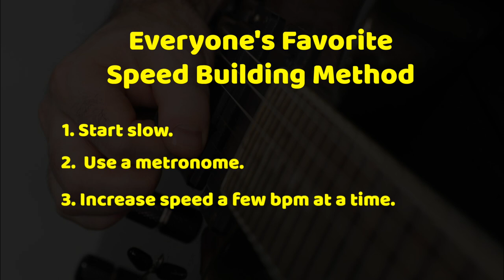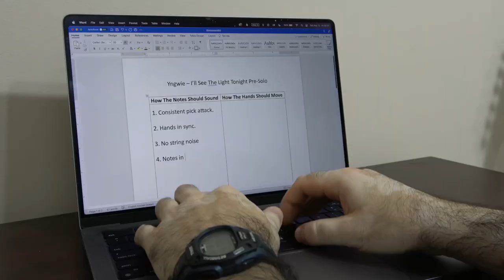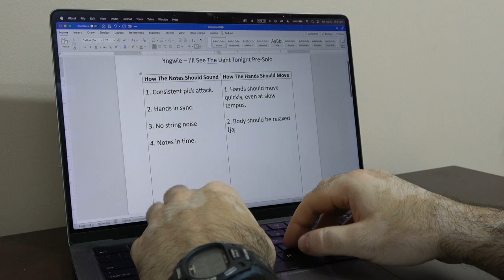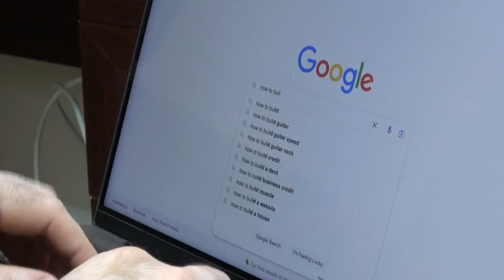7 HARD AND DUMB Ways To Build Speed (Avoid These!)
- how to play guitar fast without any slow practice (free video master class).

Want to study with me? (Not cheap, but worth it.)